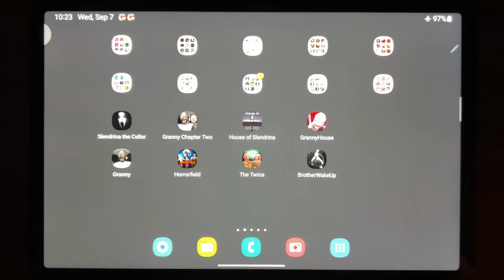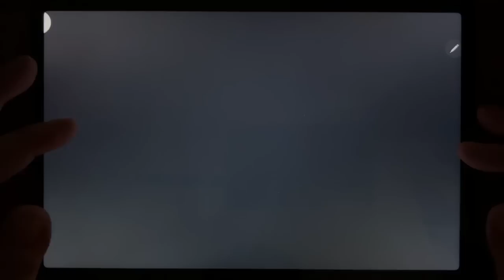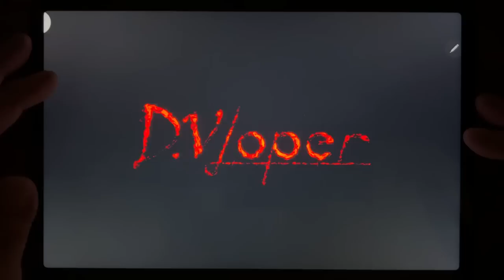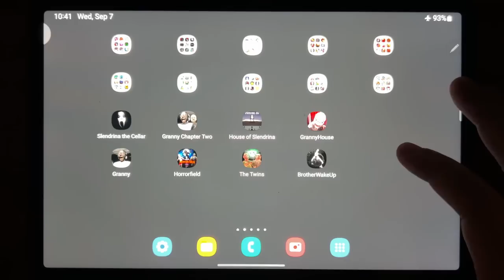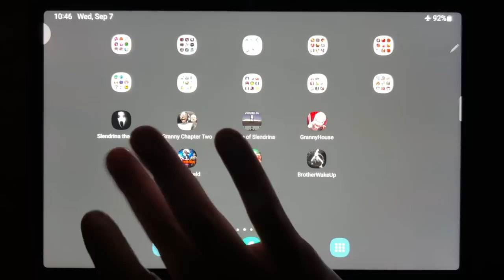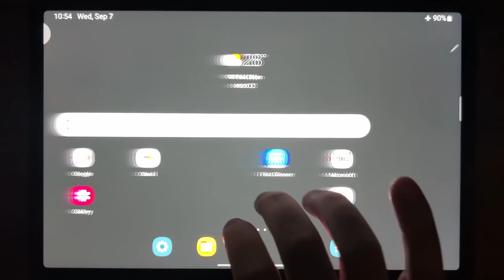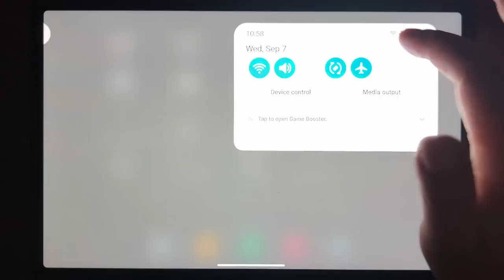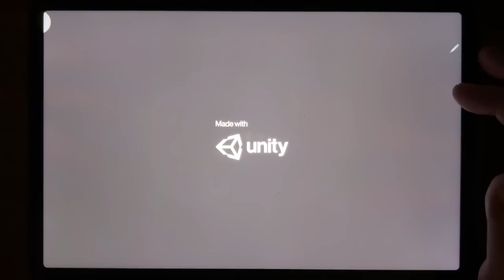Slendrina The Cellar, Granny Chapter Two, House of Slendrina, Granny House, Granny, Horrorfield...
Slendrina The Cellar, Granny Chapter Two, House of Slendrina, Granny House, Granny, Horrorfield, The Twins, Brother Wake Up